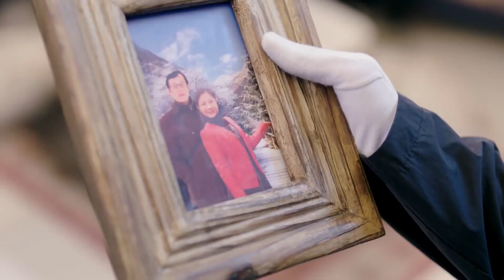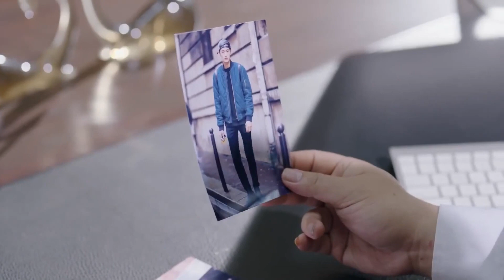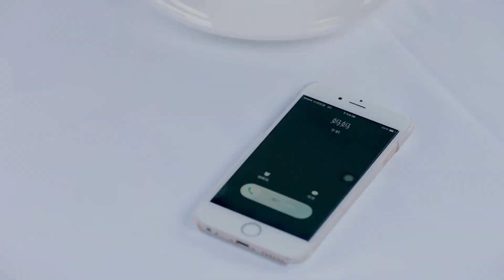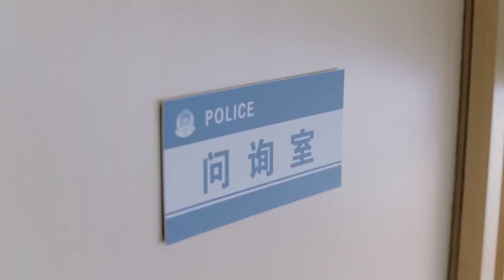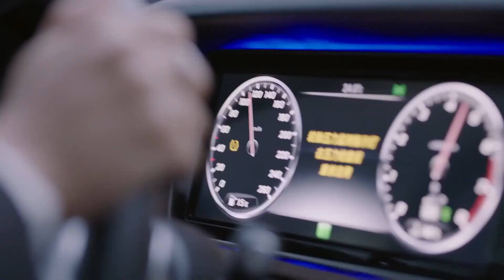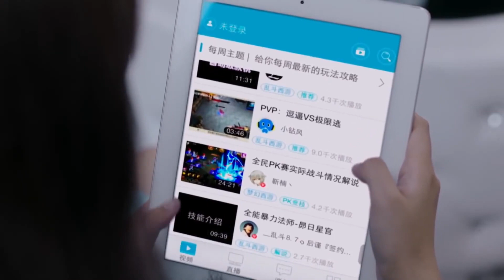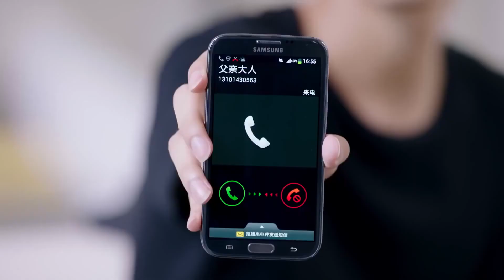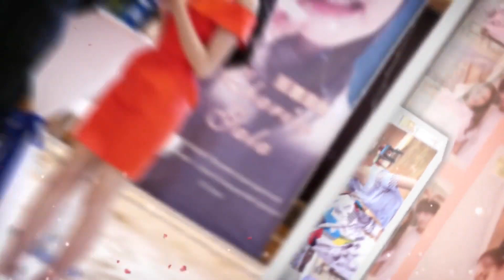热播言情剧 《听说他暗恋我》 11 | 冷酷霸道男主遇见活泼可爱少女被她所温暖，并渐渐爱上她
导演：邓科
主演：吴倩、金泰焕、沈梦辰、付嘉、李昕亮、杨逸飞、徐可、代超
《听说他暗恋我》讲述了一个“基因突变人”在沉睡百年之后被意外惊醒，开始着手调查自己一百多年前死于非命原因的奇幻故事。